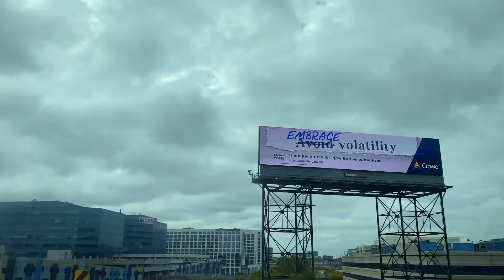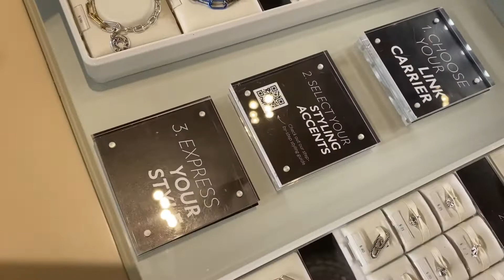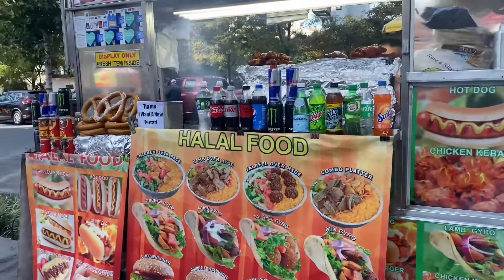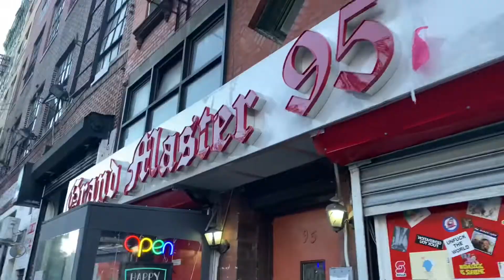Come With Me to NYC! GRWM, Shopping, Escape Room, Travel